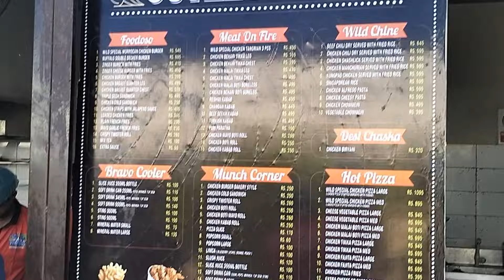Wild Venture Water Park | Best Water Park in Karachi | Wild Venture Water Park 2024 | YtAyanOfficial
channel
ayan_khanx12